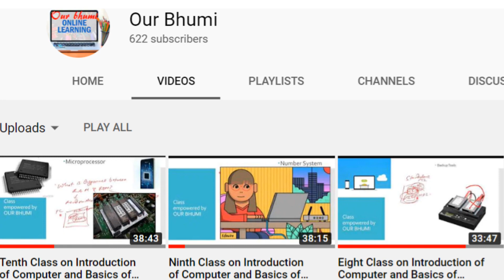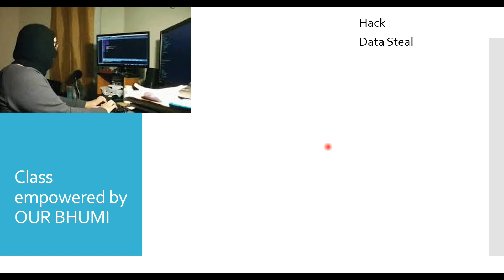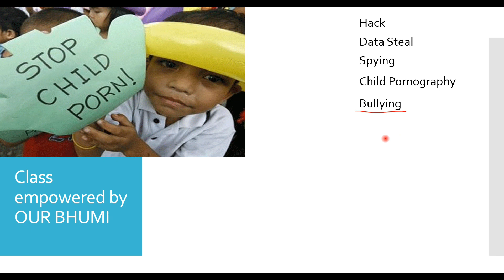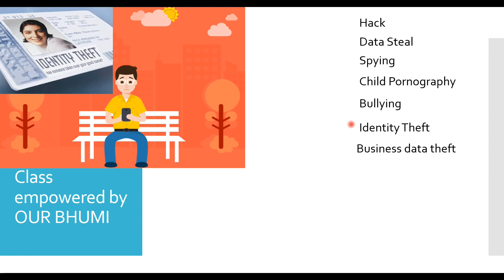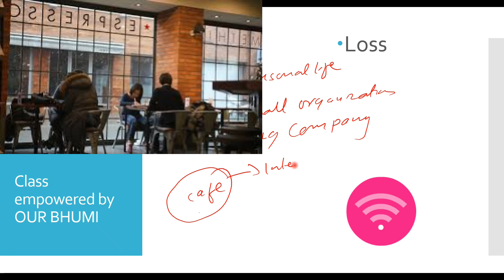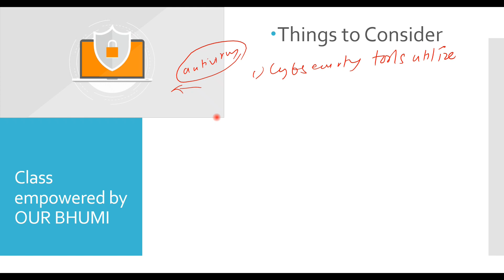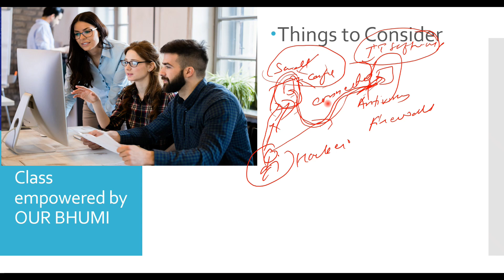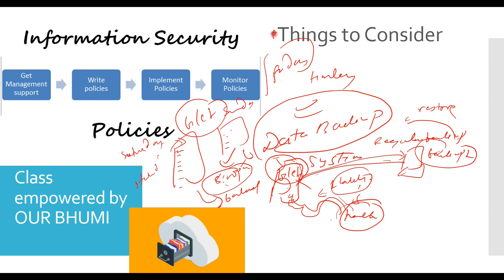Eleventh Class on Introduction of Computer and Basics of CyberSecurity - OurBhumi (नेपालीमा)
(Class on Cyber Crime, Cyber Criminal, Safety from Cyber Attacks)